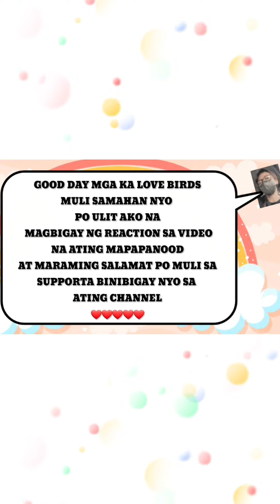BABY AMARAH UPDATE | AYUDA FROM NANGNANG ULIT GUYS ANO NGA KAYANG PINAG UUSAPAN NILA😁🥰